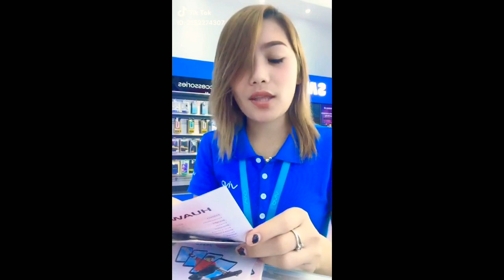Beautiful Girl Tiktok Compilation